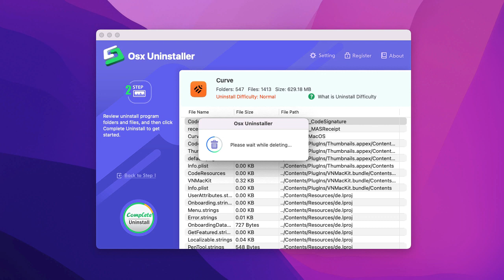How to Uninstall Curve for Mac Completely